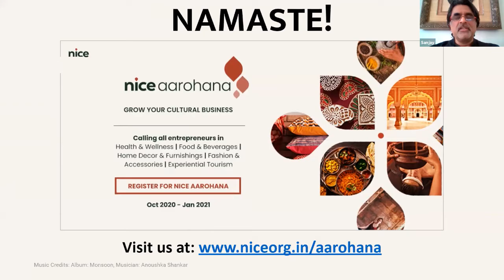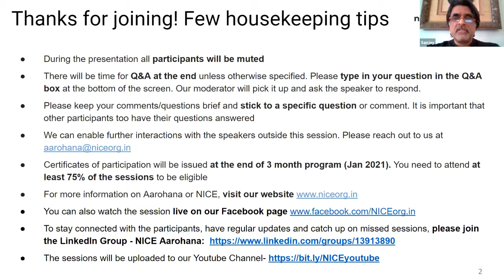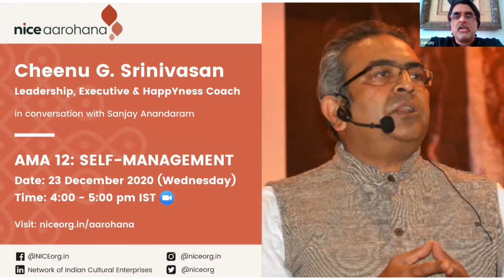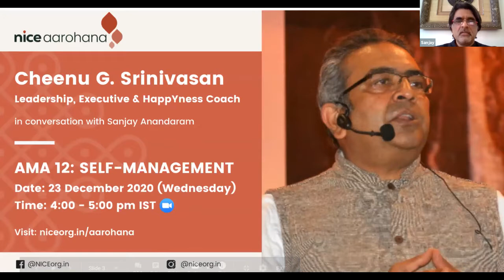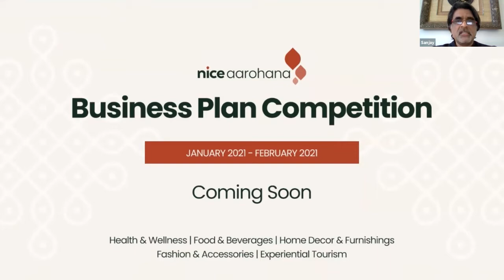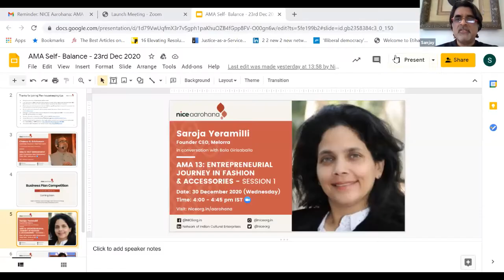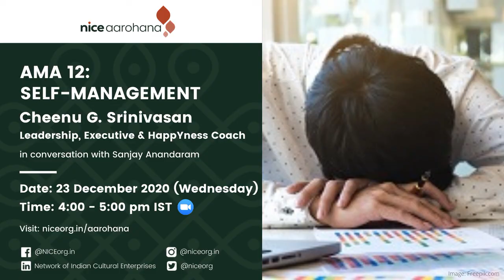NICE Aarohana: AMA 12: Self-Management by Cheenu G. Srinivasan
NICE Aarohana Session 19